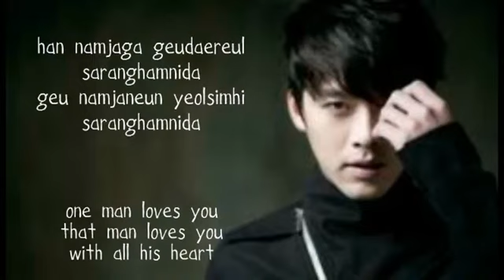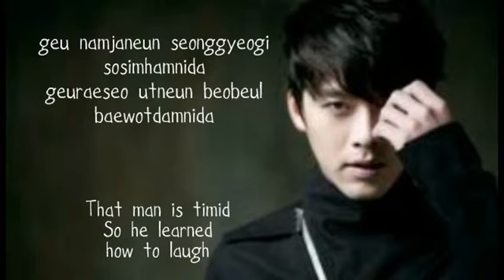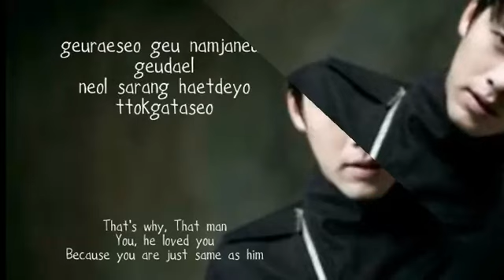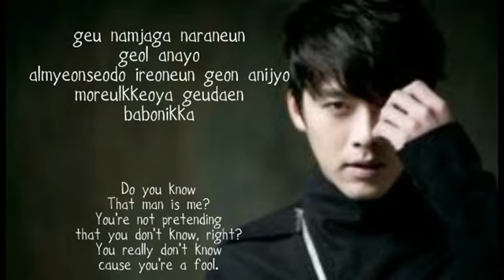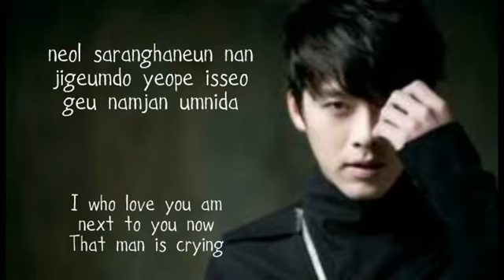hyun bin-that man lyrics (eng+korea sub) ost secret garden